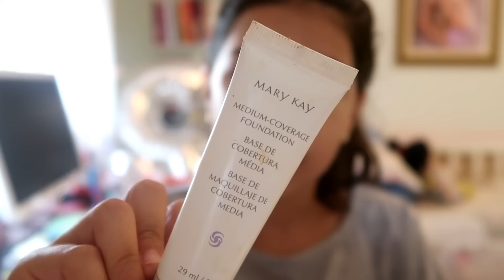MAKE: FESTA DE 15 ANOS - #1